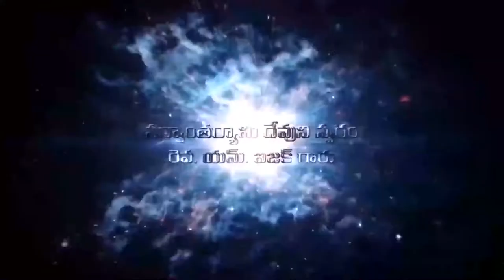08 01 2022 Isaac garu